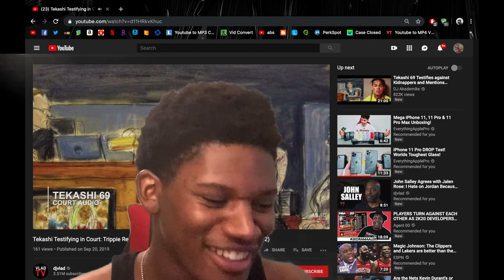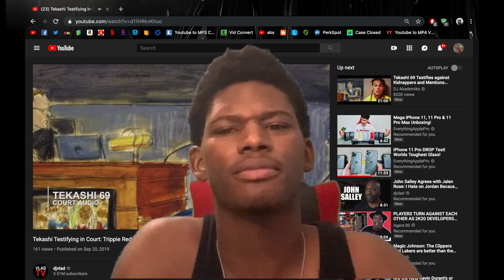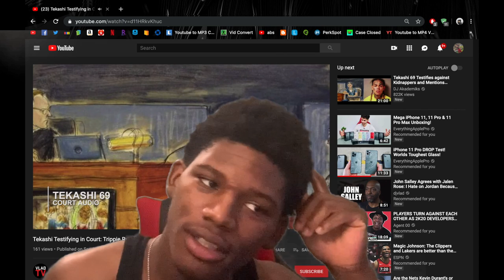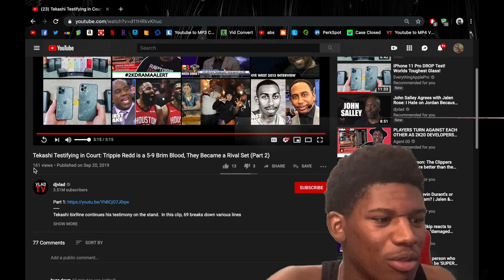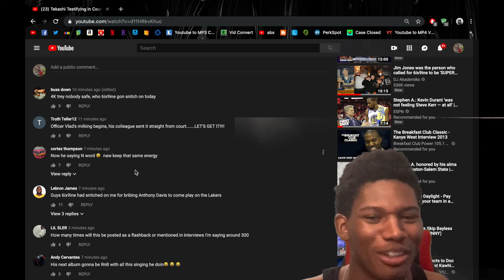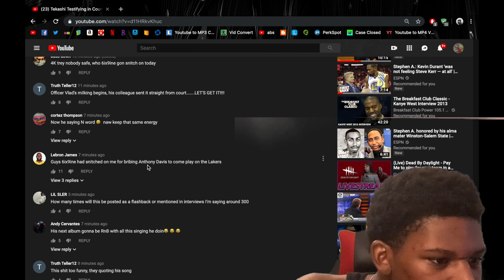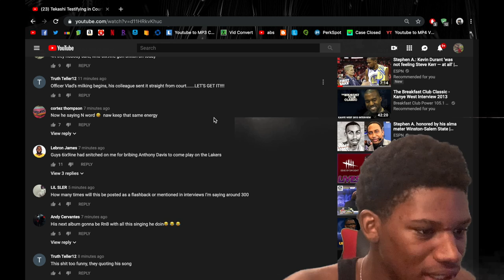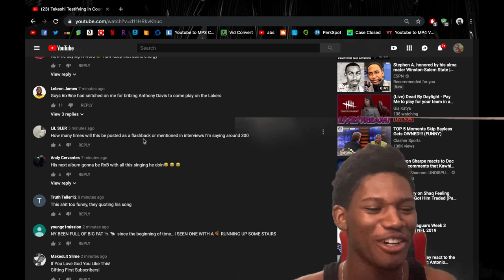CelloDope Reacts To Tekashi 6ix9ine Testifying In Court !! (SNITCH) PT.2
Cello_Dope